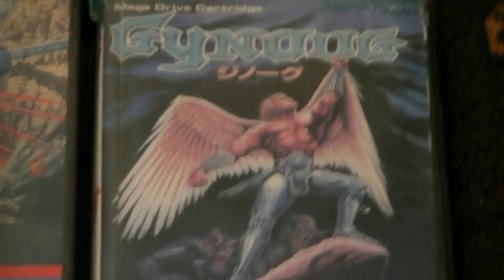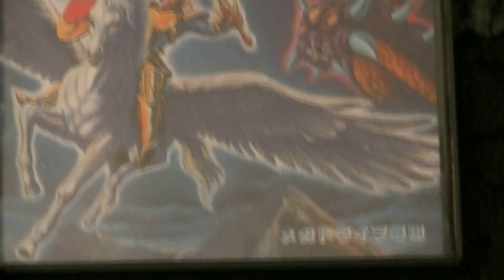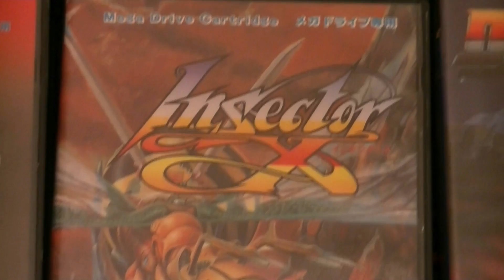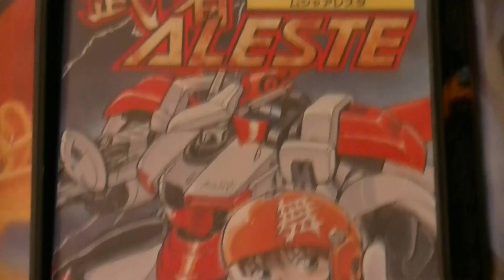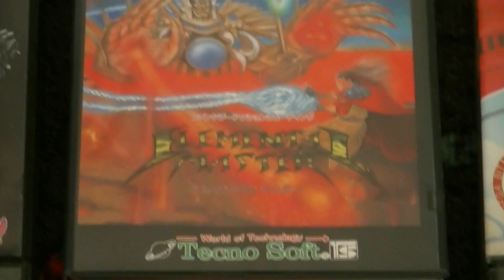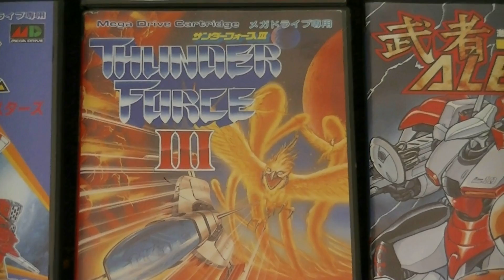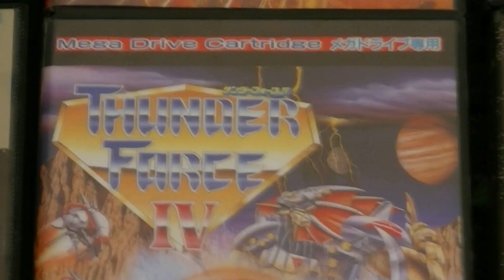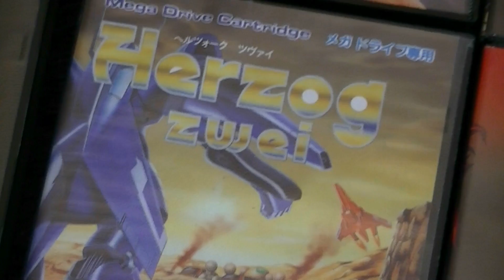jeux Megadrive Japonais - partie 6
A travers cette petite vidéo , je vous présente mes jeux Megadrive Japonais .
Voici la 6 eme partie .
bonne vidéo .
SEGA c'est Plus Fort que Toi .